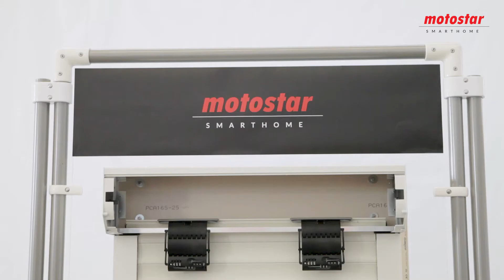Installation du moteur volet roulant sans fil MOTOSTAR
Découvrez étape par étape comment installer votre moteur de volet roulant sans fil MOTOSTAR avec notre guide vidéo !